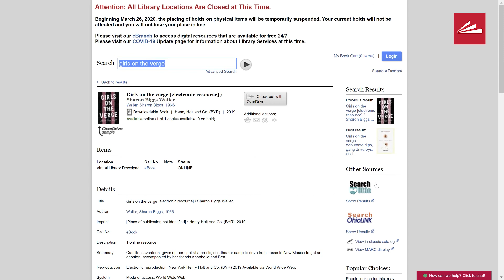Book Talk with Michelle Kanis: "Girls on the Verge"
Michelle Kanis, Teen Librarian at the Forest Park Branch, talks about "Girls on the Verge" by Sharon Biggs Waller.

"Book Talk" is presented by the Public Library of Cincinnati and Hamilton County.